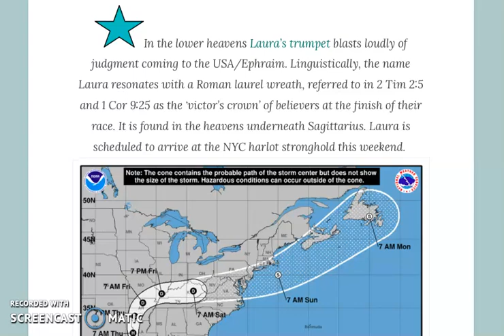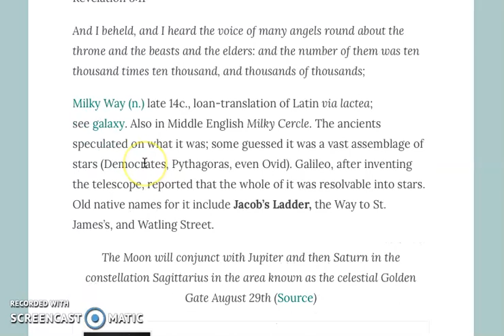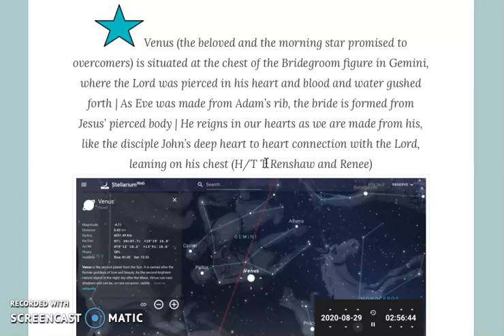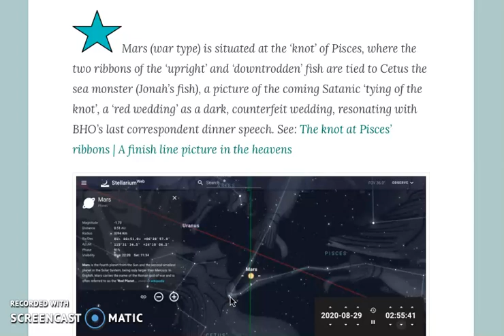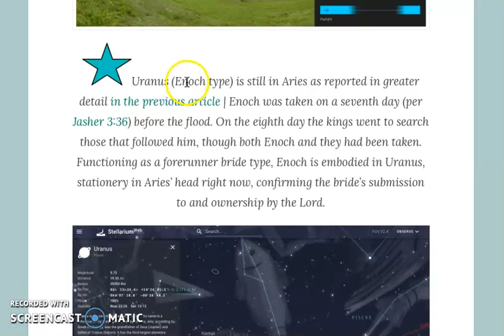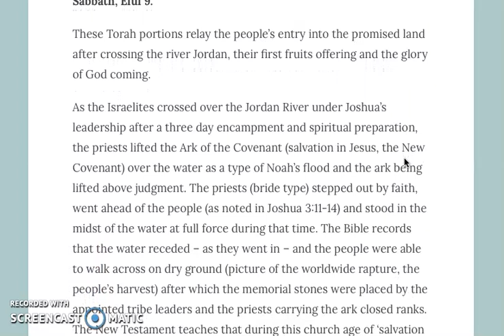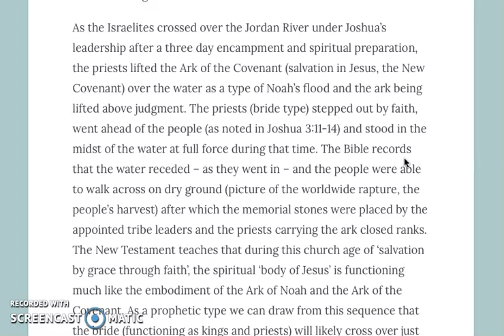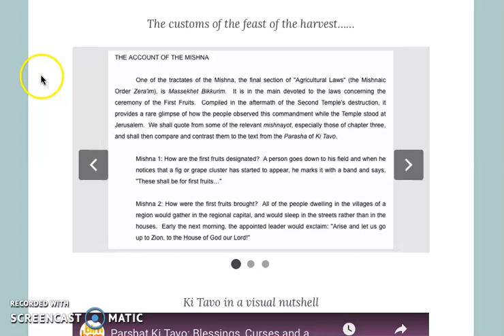The trumpet blast and first fruits offering across the river | Part 1 of 2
Many blessings,
Sabine